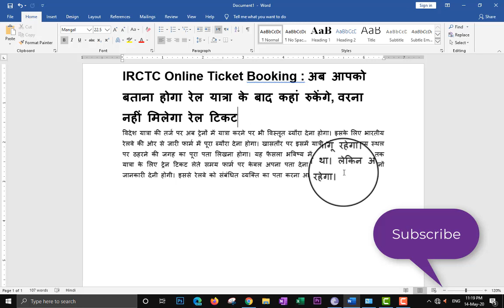For booking online train tickets, IRCTC wants your destination address as well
It is mandatory for all train passengers to give their address details while booking tickets online
Having addresses of all passengers will help the government in contract tracing of Covid-19 patients
To keep a tab on movement of all passengers in the wake of the spread of the highly contagious disease coronavirus, the Indian Railways has asked IRCTC to collect information on destination of passengers. "With effect from May 13, IRCTC is taking destination address of all passengers booking tickets. This will help in contact tracing, if required later," Railway spokesperson RD Bajpai said, adding it would now be a permanent feature for the near future.

The government will use the data to facilitate contact tracing in case COVID-19 infections are detected among the train passengers later on. A provision related to include the destination address has been made on the IRCTC website from yesterday. Earlier, in at least 12 cases, passengers travelling in trains were later found to be COVID-19 positive.

Railway officials said that keeping in view the coronavirus crisis, it will be mandatory for passengers to fill up their address details for any bookings.
In the meantime, the Railways has decided to cancel all train ticket bookings made till June 30. However, the Shramik special trains and special trains will continue to operate. The Railways has cancelled all regular mail, express, passenger and suburban services of the railways since March 25 due to the coronavirus-triggered lockdown.

Your Queries –
Indian Railways Cancels All Tickets For Travel Till 30 June, Specials Trains

Indian Railways cancels all tickets booked to travel on or before June 30th, 2020 Railways cancels all tickets booked before March 25 for travel till June 30 Train Tickets Cancelled Till June 30 | Railways Cancelled Train Tickets Till June 30